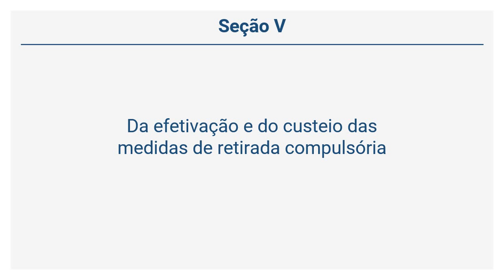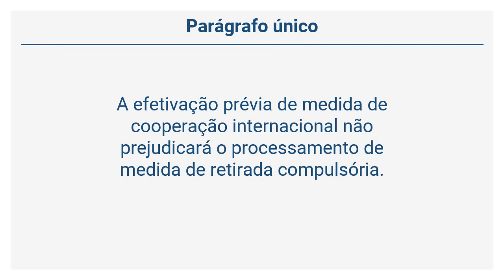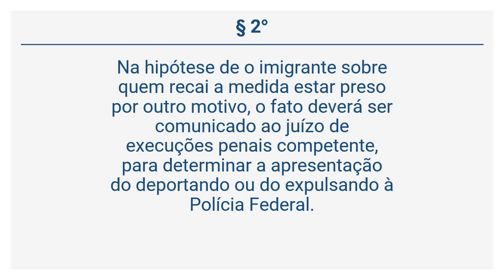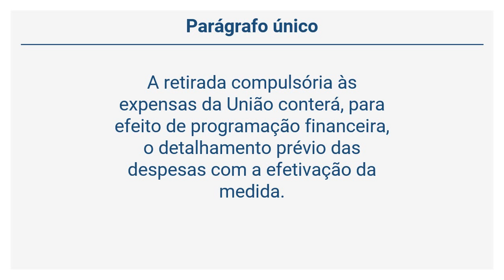Decreto 9.199/17 - Da efetivação e do custeio das medidas de retirada compulsória (Arts 207 a 212)